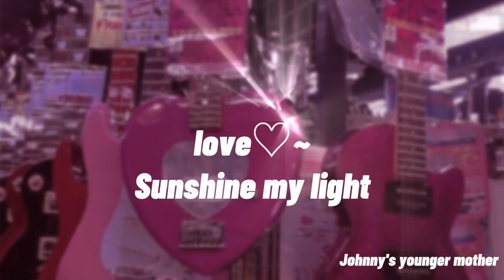Lee jeonghee- music is my life lyrics